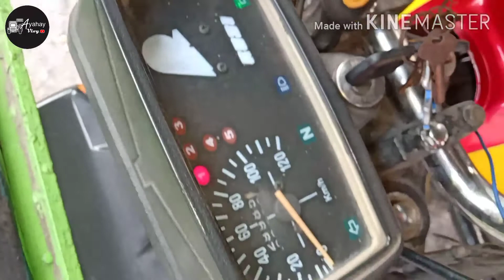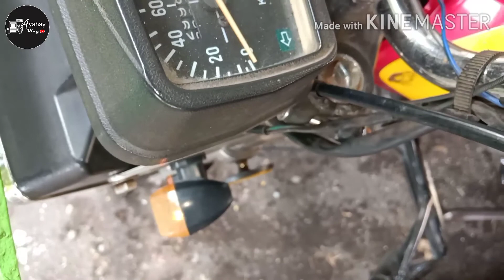D.I.Y paanu ayusin ang problema sa Signal light switch Tc125 | AYAHAY Vlog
LIKE COMMENT SHARE at mag SUBSCRIBE at pindutin ang "🔔" NOTIFICATION para sa mga bago kung videos maraming SALAMAT po sainyong panunuod at supporta mga ka AYAHAY i love you all Dyos mabalos po saindo gabos